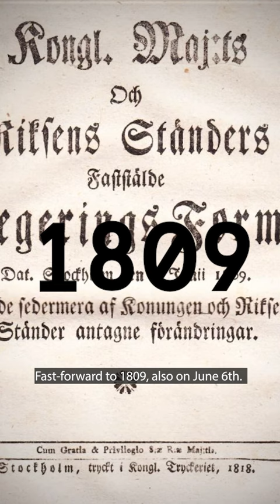Sweden 500 - a year of celebration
What's in a number? Why plenty, if you ask us!

2023 truly is a jubilee year for Sweden, with 500 years worth of celebration.

It’s a year with more than one Swedish milestone, but at the heart of it all is Sweden's independence.

On 6 June 1523, in the town of Strängnäs, Gustav Vasa was elected King of Sweden. With Gustav Vasa elected, Sweden left the so-called Kalmar Union with Denmark and Norway, and once again became independent. 6 June = Sweden National Day.

2023 also marks 50 years on the throne for King Carl XVI Gustaf, Sweden's current monarch.

This year marks 500 years since Gustav Vasa was elected king, which laid the foundation of Sweden as an independent state. During the next few months, we'll be bringing extra attention to the jubilee year that is 2023 and invite you to discover new sides of Sweden. Celebrate the jubilee with us! 🥳